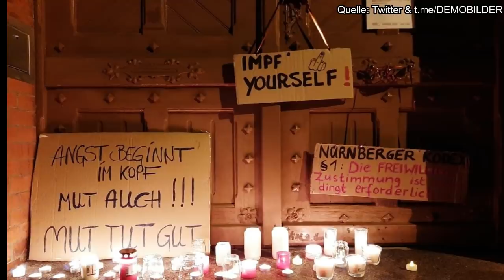Die Montagsspaziergänge vom 11. Januar 2022 – ein Überblick